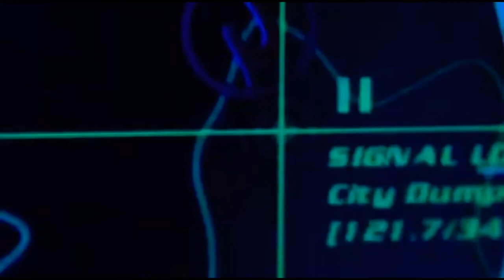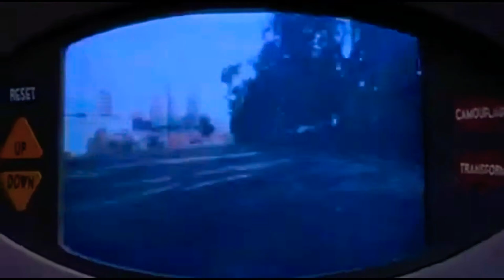WHEN THE WEEKEND IS ON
WHEN THE WEEKEND IS ON AND YOU SAID YOU WOULD PAY BUT FORGOT YOUR WALLET
BY THE END OF THE NIGHT YOU BECOME A HERO